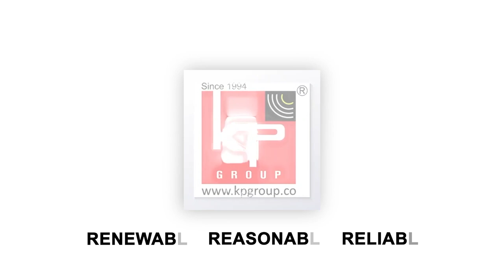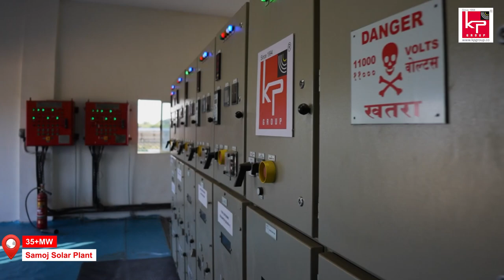KPI Green Energy Ltd. | All Solar Plant Video | Updated 23-2-2023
KPI Green Energy Ltd., is the solar vertical of KP Group and a prominent Gujarat based solar power generating company. Incorporated in February, 2008, focused on providing solar power through different Business verticals. The Company develops, builds, owns, operates and maintains solar power plants through as an Independent Power Producer (IPP) and as service provider to Captive Power Producer (CPP) under the brand name of 'Solarism'.

KP Group has vast experience when it comes to providing Renewable Energy solutions. Out of which 10+ years of experience dedicatedly in Solar through KPI Green Energy Ltd. We are committed to provide clean energy and savings on electricity bills, together.